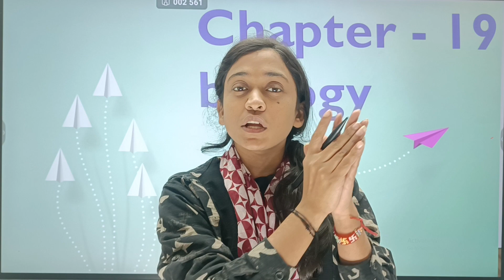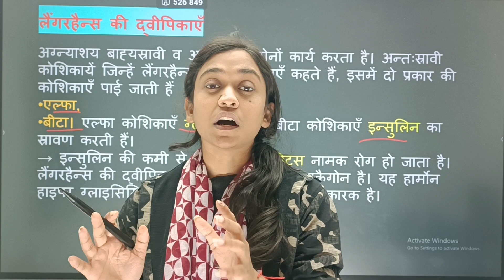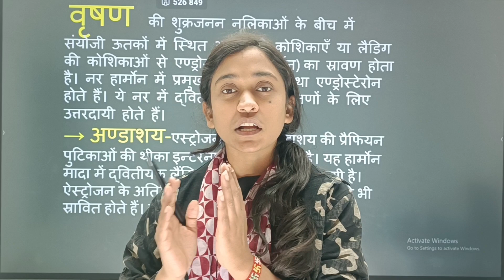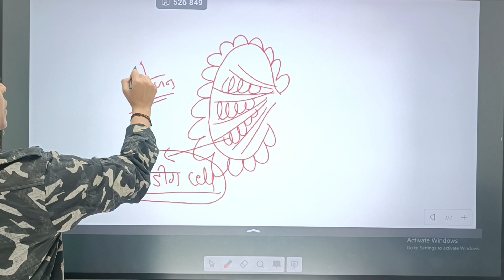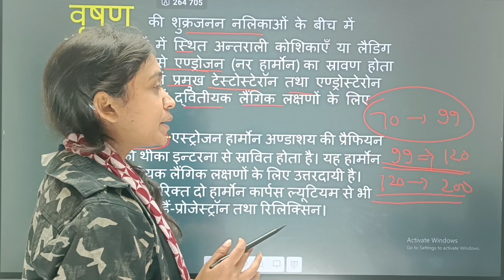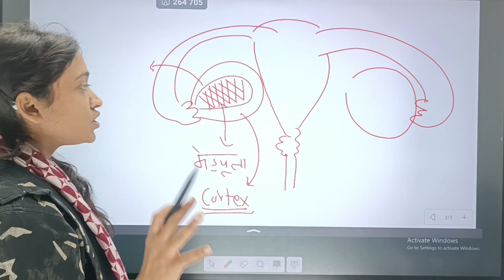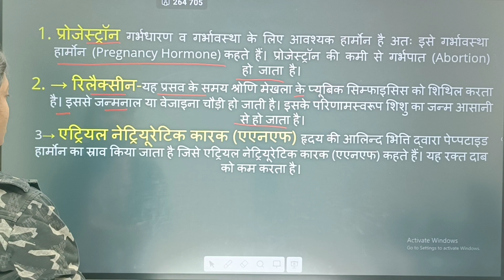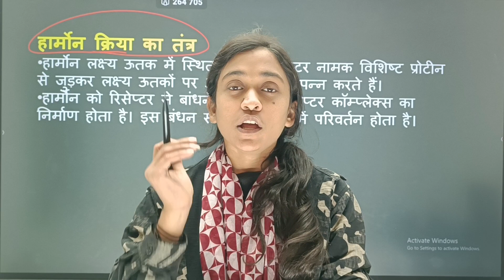रासायनिक समन्वय और एकीकरण | Chemical coordination and integration | Class 11 biology | Hindi Medium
1.the need for endocrine system
2.Harmones
3.Endocrine glands
4.hypothalamus
5. Hypothalamic harmone
6. realising factor and inhibiting factors
7. Feedback inhibition

ASP CLASSES
An exclusive online institute for those who want good rank and serious towards their goal.
 for any Query please call on this number : 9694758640
class11biology class2024
रासायनिक समन्वय
 और एकीकरण chapter 19 in hindi